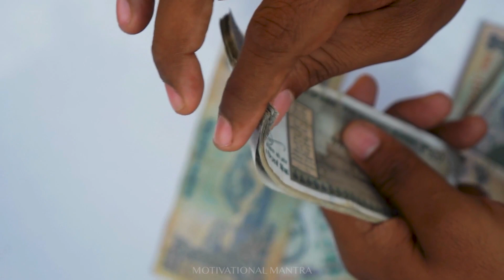Chanakya niti Bure Bano Tabhi Safal Banoge | Chanakya Neeti Full Safal kaise bane HARDEST MOTIVATION